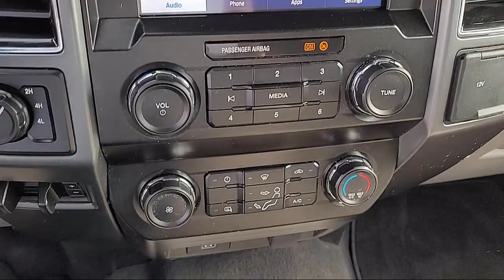2021 Ford F-250SD XLT Crew Cab Sacramento Roseville Elk Grove Folsom Stockton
2021 Ford F-250SD XLT Crew Cab Stock Number: R18028 Vin:1FT7W2BT4MED93591 Previous Rental.